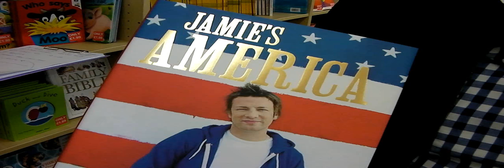Great Gifts in Store This Christmas at Ena Mill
Simon Yates reveals a few of the best buys for Christmas gifts for all the family this year at Ena Mill in Atherton